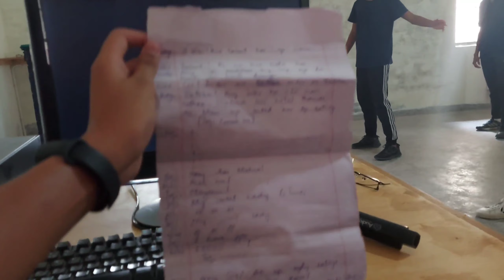CCKK Annual Dinner Rehearsals 🎥 | Abubakr Leghari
heyy! it's been a while since I last posted & now I'm back with another video!

The Annual Dinner vlog will be uploaded soon!